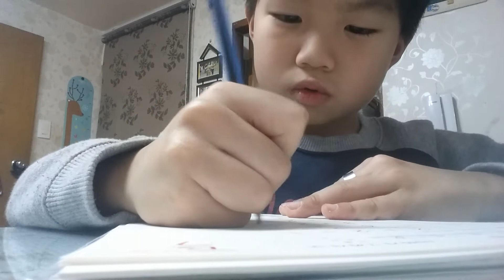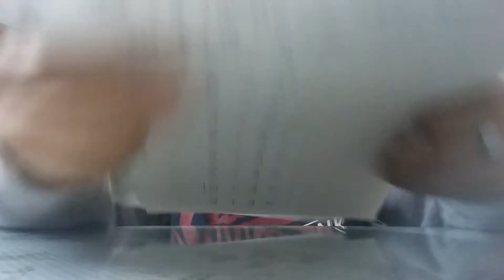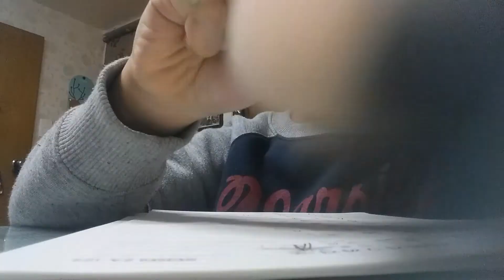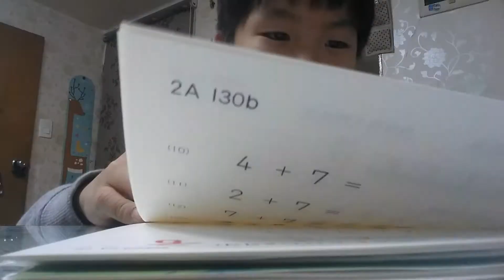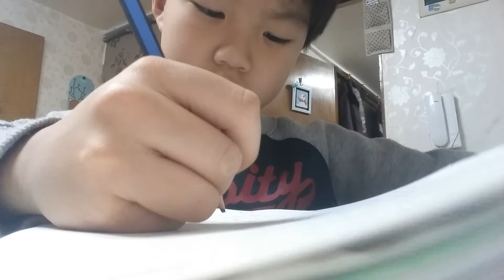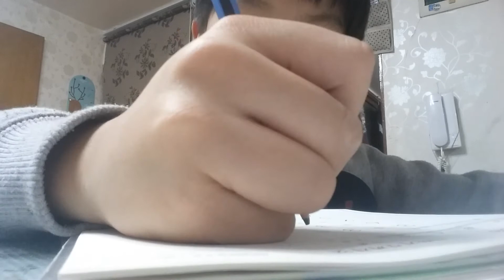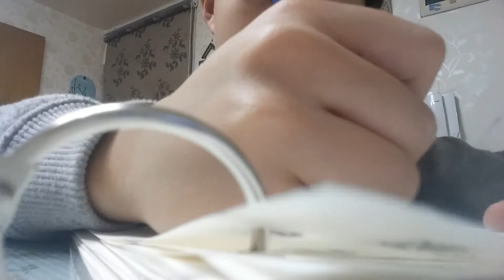Jihoo took a video of himself while studying. Taken Feb2016.